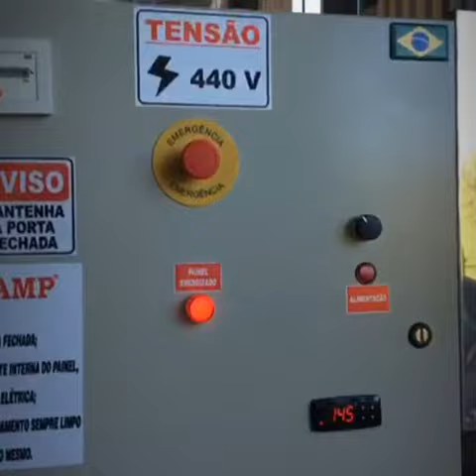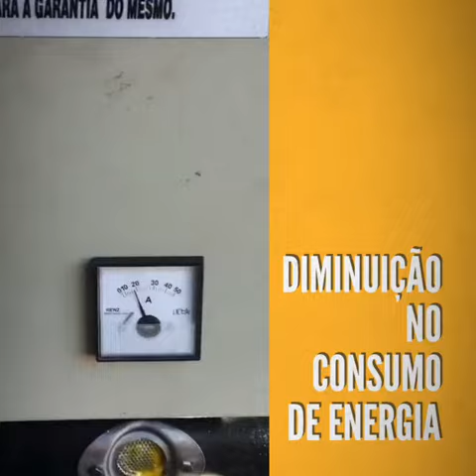Fabrica para Farelo Extrusado de Soja - ZAAMP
Produção de Farelo de Soja de Alta Qualidade
O grande diferencial do equipamento Zaamp é um processo simples, onde o óleo por ser extraído a frio no início do processo preservando a umidade do grão in natura,  com isso no momento do aquecimento para ocorrer a desativação da uréase, a umidade presente faz com que o produto tenha o melhor desempenho. Com isso melhores resultados no consumo final da torta.
Diminuição no Consumo de Energia
Por ser um equipamento que faz 2 processos em um. Ele já automaticamente reduz custos do processo e pelo seu sistema de motor ligado diretamente em uma caixa redutora faz com que seu custo venha reduzir ainda mais em apenas um único equipamento.
Maior
Produtividade
Pequenos equipamentos, em séries podem atingir qualquer produtividade.

Maior
Produtividade

Maior
Produtividade